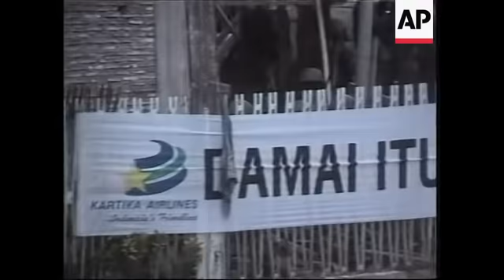Riots and mortar fire follow arrest of Muslim militant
Ambon - May 4, 2002
1. Wide of Indonesian troops standing near Muslim mob, warning shots ring out
2. Indonesian army troops take position on hotel roof
3. Medium shot of Indonesian soldiers firing warning shots in front of Muslim mob
4. Indonesian troops on roof of hotel
5. Close up of soldier aiming gun
6. Muslims throwing stones
7. Muslim crowd being dispersed by army firing warning shots
8. Shots being fired on ground to disperse crowd
9. Troops running for cover across street
10. Car on fire
11. Army on hotel roof
12. Army keeping control of Muslim crowd, pull out
13. Army running for cover
14. Muslim crowd on street
15. Soldier waving people back from crowd
16. Soldier runs out of building behind sign saying "Peace is beautiful"
17. Shot of unexploded mortar, fired on Christian house
18. Various wounded being treated in hospital

Jakarta - File, March 2000
19. Wide shot of Jafar Umar Thalib, leader of Laskar Jihad, addressing followers
20. Jafar Umar Thalib, leader of Laskar Jihad addresses followers
21. Various of Laskar Jihad members listening and shouting "God is great"
22. Various of Laskar Jihad members training

STORYLINE:

Riots and a mortar attack have followed the arrest of a leading Muslim militant in the troubled Indonesian city of Ambon.

According to witnesses, 19 mortar shells were lobbed into a Christian neighbourhood in Ambon on Saturday.

Eleven exploded, killing two Christians and injuring at least eight others.

It was unclear who fired the mortars.

The shells bore the mark of PT Pindad, a state-run munitions factory.

Tensions between Muslims and Christians in the city have increased markedly following news that the leader of a Muslim paramilitary group active in the region had been arrested.

Jafar Umar Thalib, leader of the Laskar Jihad group, is being held at police headquarters in Jakarta.

Police said that Thalib was suspected of inciting the recent upsurge in violence, specifically an attack that killed 13 Christians just over a week ago on the outskirts of Ambon.

Local Christian leaders have long accused Thalib and his followers of stirring up the bloodshed.

The paramilitary group enjoys strong support in Indonesia, the world's most populous Muslim nation.

It denies targeting Christians.

Fighting intensified in 2000 when armed Laskar Jihad fighters arrived in Maluku, also known as the Spice Islands.

The group has rejected a peace deal negotiated in February and is refusing to hand in its weapons.

Some analysts have accused Laskar Jihad of having links to Osama bin Laden's al-Qaida network, something that it and Indonesian officials deny.